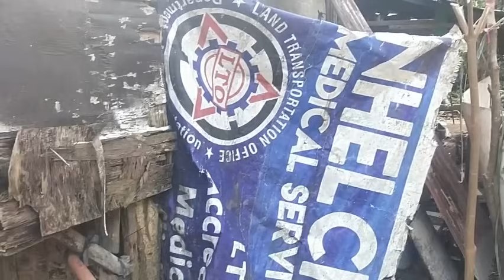⭕KAPITBAHAY NI DONG @RoelofMalalag SA LOTE||ITO ANG SINABI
MARAMING SALAMAT PO SA INYONG WALANG SAWANG SUPORTA MGA KALINGAP 🙏🙏